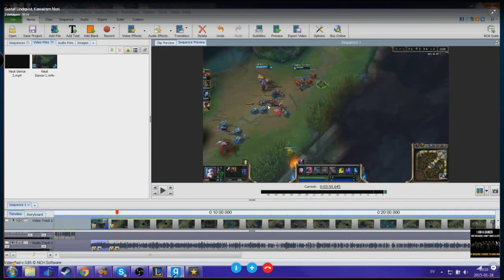War Thunder - Formation landing gone wrong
It was going so well... Not really